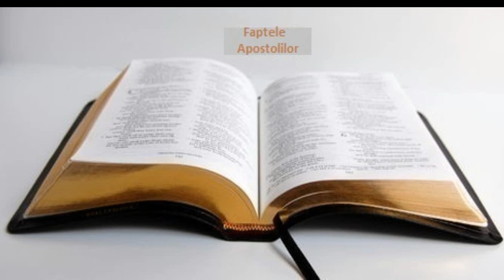Biblia la rand: Faptele Apostolilor capitolul 14